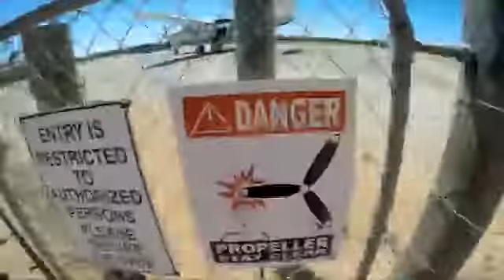Tandem Skydiving Video - Skydive Jurien Bay - Richard Hope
Tandem Skydiving Video - Skydive Jurien Bay - Book your skydive - Richard Hope